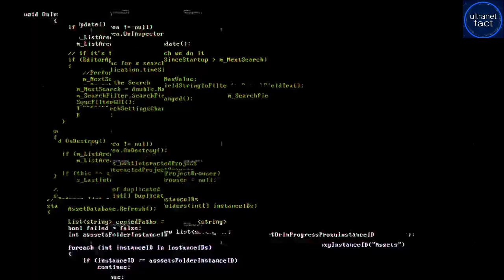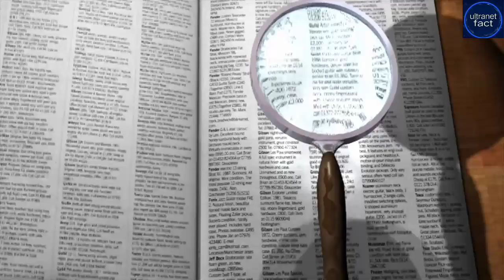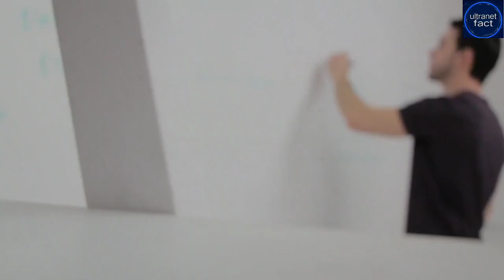some mysterious think on earth 🌍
ऐसे वीडियो जिन लोगों को सोचने पर मजबूर कर दिया// 5 Most Strange And Eartch Glitch Videos
This Video Is About Earch Glitch
You Can See Many Earth Glitch In This Video
You can See My Chanel Some Video